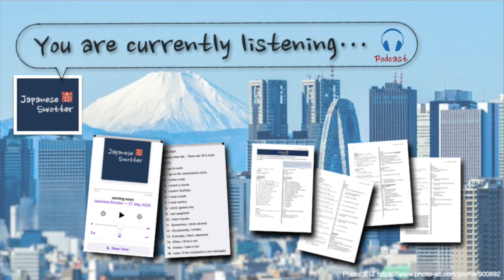"have to" - shortened version: Japanese SPEAKING DRILL [Podcast]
[2.Andante][3.Moderato] 〜ないと
[00:07]
Hello everyone. How are you doing?
You are eating at the restaurant with your friends, having a good time. But it’s too late. You have to go home soon“.
“kaeranakereba narimasen.”
It’s long, isn’t it?
Instead, you can say,
[00:29]
→　Sorosoro kaeranaito (I have to go soon.)

You can use(say) it when you are talking to yourself.
[00:39]
1. have to go
2. have come
3. have to walk
4. have to return/give back
5. have to read
6. have to write
7. have to drink
8. have to make
9. have to say
10. have to ask
11. have to apply
12. have to go back
13. have to replace
14. have to take care/be careful
15. have to eat
16. have to see/look at
17. have to go to bed
18. have to take exercise
19. have to study
20. have to clean
[03:41]
Now please rephrase the sentence as follows.
For example,
I have to go home soon.
Ready?
[03:55]
1. →　I have to go to work
2. →　I have to take medicine.
3. →　I have to return the book.
4. →　I have to replace the battery.
5. →　I have to eat more vegetables.
6. →　I have to study hard.
[06:05]
Now, make a sentence as follows.
For example,
I will go soon.
→　I have to go soon.
OK?
[06:16]
1. I will return tomorrow.
→　I have to return tomorrow.
2. I will apply tomorrow.
→　I have to apply tomorrow.
3. I will make it now.
→　I have to make it now.
             (*korekara = now, from now on)
5. I will book early.
→　I have to book early.
6. I will contact (sb.) immediately.
→　I have to contact (sb.) immediately.
7. I will ask by the end of the day.
→　I have to ask by the end of the day.
8. I will replace it by the day after tomorrow.
→　I have to replace it by the day after tomorrow.
9. I will memorize it by next month.
→　I have to memorize it by next month.
10. I will save money while I’m young.
→　I have to save money while I’m young.
Repeat after me
[09:23]
1. I always drive, so I have to walk more.
2. I haven’t been getting enough exercise lately, so I have to walk more.
3. I have an early morning tomorrow, so I have to go to bed soon.
4. I haven’t been getting enough sleep lately, so I have to go to bed soon today.
5. My friend is coming, so I have to clean my room.
6. I haven’t cleaned for a long time, so I have to clean.
7. It’s raw, so I have to eat it quickly.
(namamono = the perishables, raw food)
8. I haven’t eaten enough vegetables lately, so I have to eat salad.
9. I have to make dinner.
10. Today, I have to make dinner (= It’s my turn to make dinner today).

Listen to this with your favourite Podcast App with full transcript & translation.
(Or check "Japanese Swotter" on your Podcast App.)